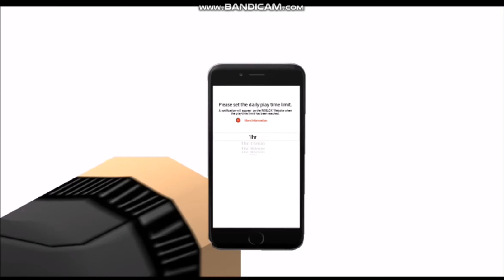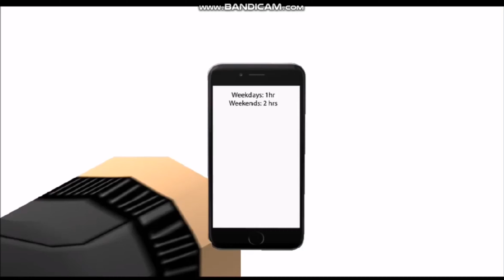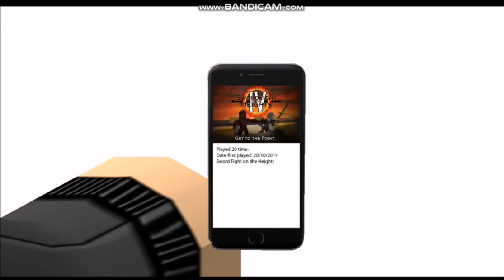Nintendo Switch Parental Controls but it's ROBLOX (日本語ver)